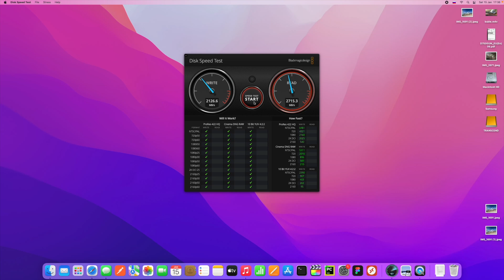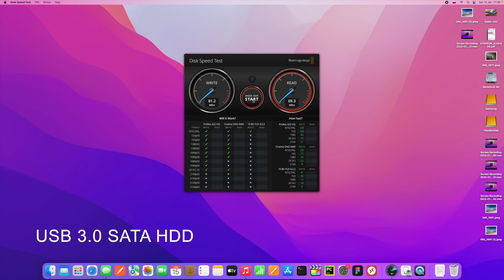Hagibis MC25Pro DP - Обзор док станции для Mac mini M1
Небольшой обзор док станции, описание возможностей, тест скорости работы док станции для Mac mini Hagibis MC25 Pro DP.